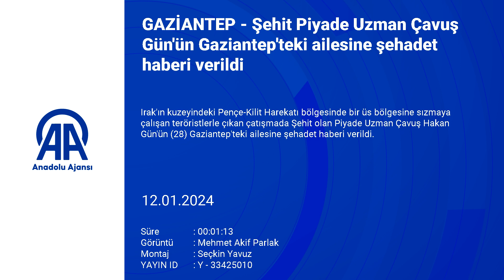Şehit Piyade Uzman Çavuş Gün'ün Gaziantep'teki ailesine şehadet haberi verildi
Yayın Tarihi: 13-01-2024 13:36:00